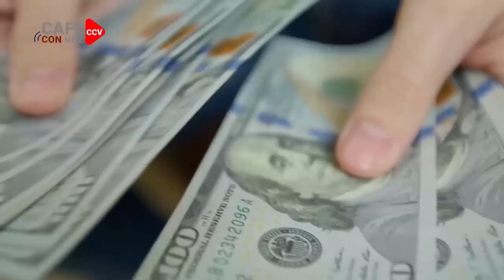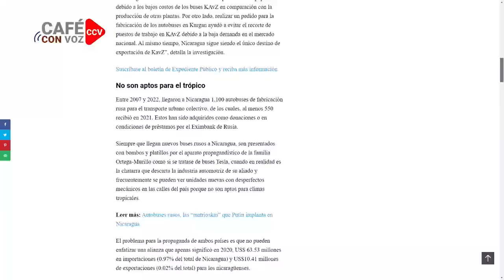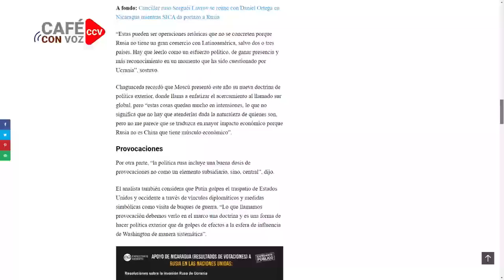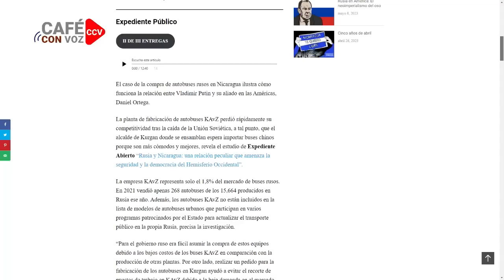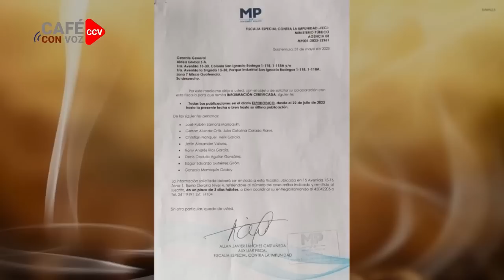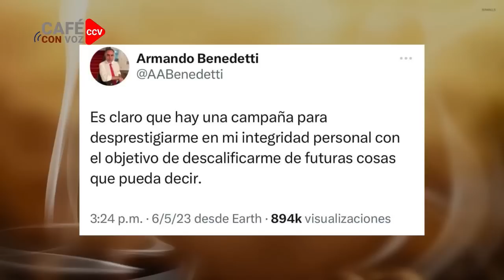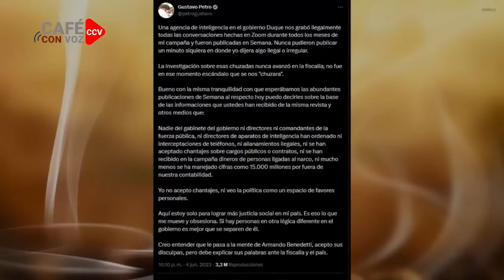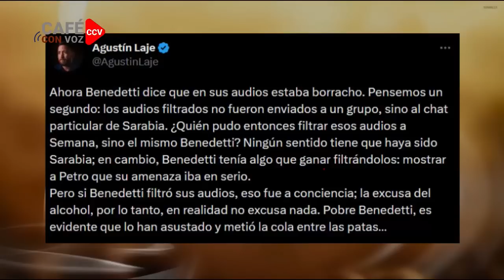CAFE CON VOZ | EN CONTEXTO CON LUIS GALEANO / 06 DE JUNIO 2023